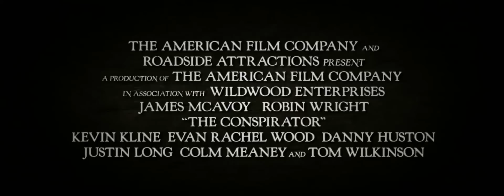Officiële trailer THE CONSPIRATOR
Bioscooprelease: 4 augustus 2011
DVD/VODrelease: 10 januari 2012

Na de moord op de populaire Amerikaanse president Abraham Lincoln worden zeven mannen en één vrouw gearresteerd. De enige vrouw die wordt beschuldigd, Mary Surrat (Robin Wright), heeft een pension waar voorafgaand aan de moord, John Wilkes Booth (Toby Kebbell) en anderen elkaar ontmoet hebben om de aanslag te beramen.
De 28-jarige advocaat Frederick Aiken (James McAvoy) gaat met tegenzin akkoord om Mary Surratt te verdedigen voor het tribunaal. Hij realiseert zich steeds meer dat zij misschien wel onschuldig kan zijn. De enige verdachte die wist te ontsnappen is Mary's zoon John (Johnny Simmons). Om hem in de val te laten lopen, moet ze een zware beproeving doorstaan. Het hele land keert zich tegen haar. Ze zal moeten vertrouwen op Aiken die er alles aan doet om de waarheid te ontmaskeren en haar leven te redden.